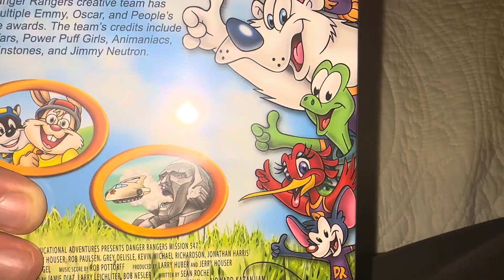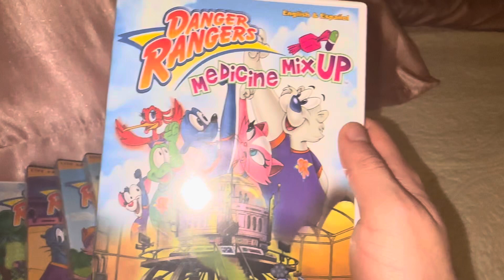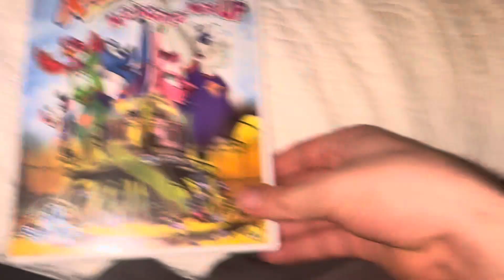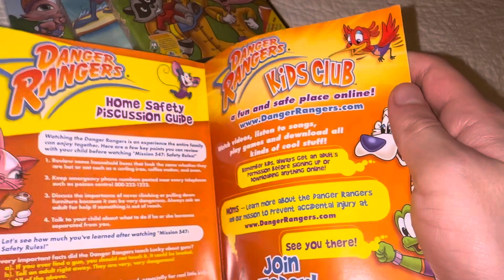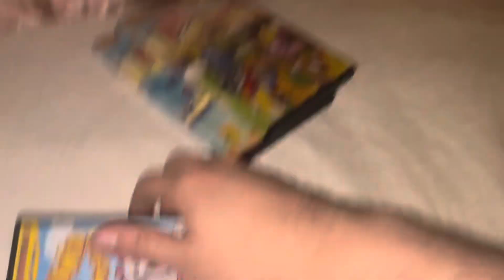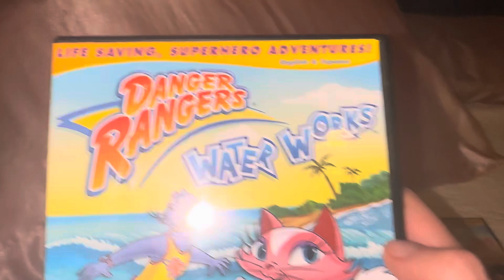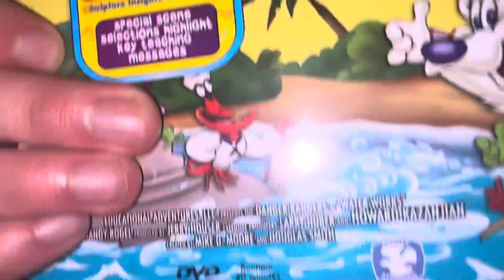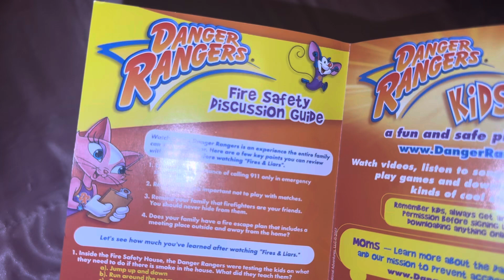My Danger Rangers DVD Collection (2024 Edition)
Chapters:
1. 📀 Danger Rangers: Mission 547: Safety Rules 2005 DVD - 0:20
2. 📀 Danger Rangers: Wild Wheels 2005 DVD - 1:35
3. 📀 Danger Rangers: Fires & Liars 2005 DVD - 2:15
4. 📀 Danger Rangers: Medicine Mix-Up 2006 DVD - 2:49
5. 📀 Danger Rangers: Where the Fun Never Stops 2008 DVD - 3:27
6. 📀 Danger Rangers: Mission 547: Safety Rules 2007 DVD - 4:09
7. 📀 Danger Rangers: Wild Wheels 2007 DVD - 5:59
8. 📀 Danger Rangers: Water Works 2007 DVD - 7:26
9. 📀 Danger Rangers: Fires & Liars 2007 DVD - 8:59